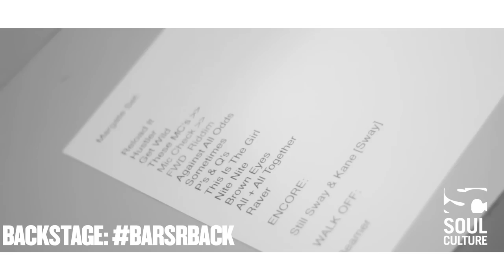Kano - Backstage: BarsRBack "Alter Ego (Extended Clip)" | SoulCulture.co.uk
Kano unveils some previously unheard bars!

Earlier this month Kano hit the Margate Winter Gardens alongside special guest Sway and invited SoulCulture TV along for the ride.

Whilst waiting for stagetime backstage the acclaimed rapper and actor, who is currently filming a second series of Top Boy for Channel 4 and recording his eagerly anticipated fourth album, revealed that his recent guest verse on Wretch 32's "Alter Ego" (from the Wretchercise mixtape) was actually a shortened version of what he planned to lay down. Moments later he hijacked the SC cameras and gave us the full verse and "Lost" section a capella.
Press play below... BarsRBack!